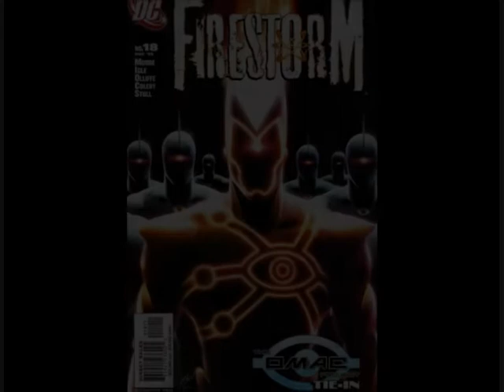Firestorm tribute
this tribute goes to one of DC finest heroes, i welcome you all to Firestorm, this tribute is to pay respect and make him shine even more, Firestorm belong to DC, this tribute was requestt by my good friend smashhitter2,